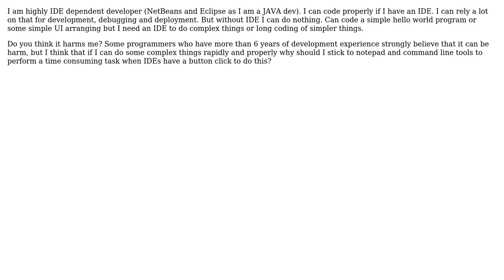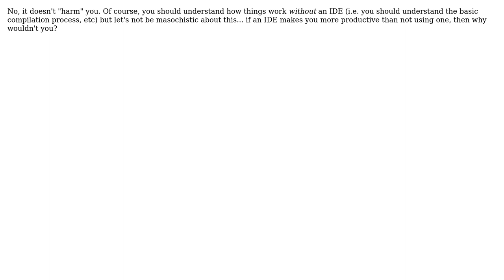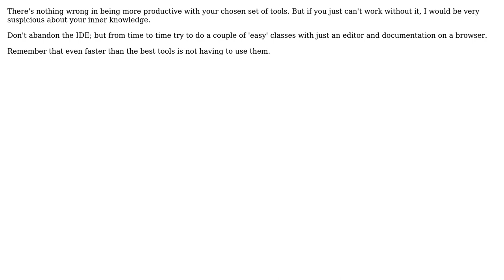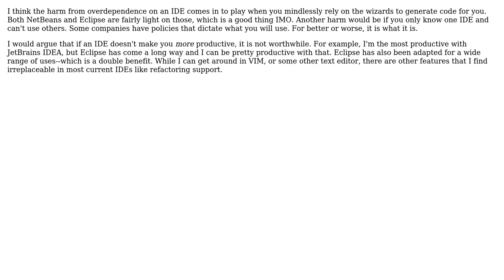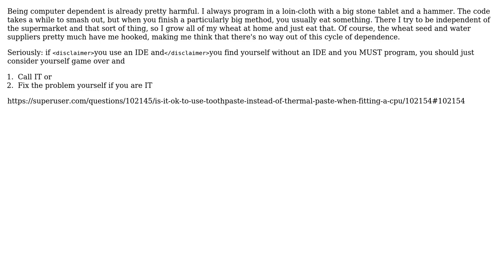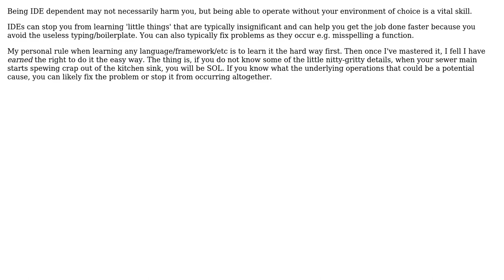Software Engineering: Being IDE dependent. How can it harm me? (13 Solutions!!)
Software Engineering: Being IDE dependent. How can it harm me?

With thanks & praise to God, and with thanks to the many people who have made this project possible! | Content (except music & images) licensed under CC BY-SA | Music | Images & others | With thanks to user ZoFreX user Syg user S.Lott user SK-logic user Prasham user kizzx2 user John Bode user Javier user ern0 user Dean Harding user Dan Rosenstark user Conor user Berin Loritsch and the Stack Exchange Network Trademarks are property of their respective owners. You are responsible for your own actions.